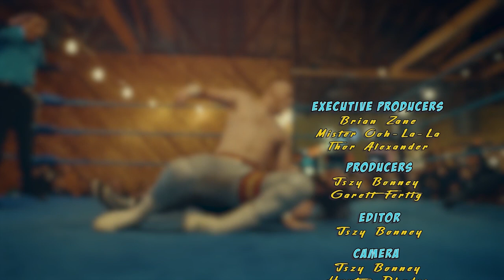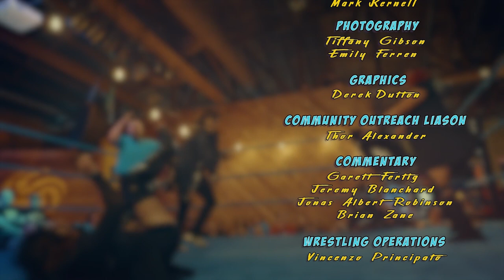POW! Episode 48: Massaro Family vs. Most Violent Madness!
Months of hatred reaches its peak as The Massaro Family (Vinnie Massaro, Blanchards & Phlex) face off with Most Violent (POW! Champion Funnybone, Drexl, Charly Avell & Kris Brady) in an 8-person elimination tag team match! But are there more than mere bragging rights at stake?!

Stay up to date all everything POW!